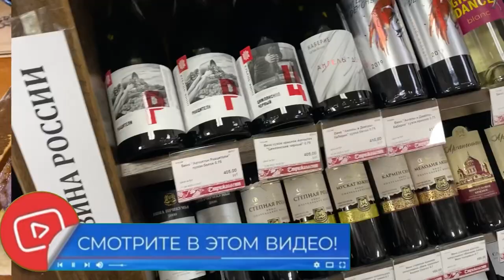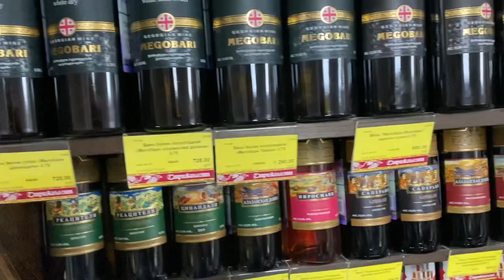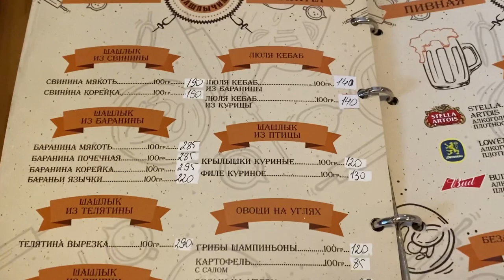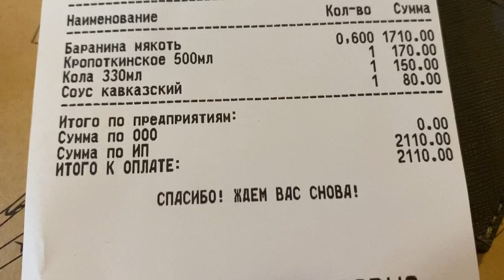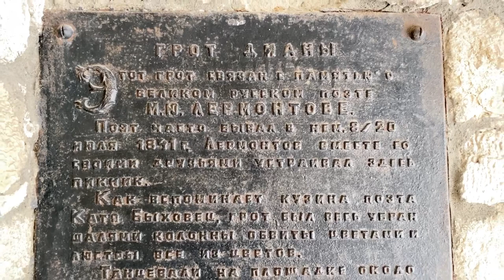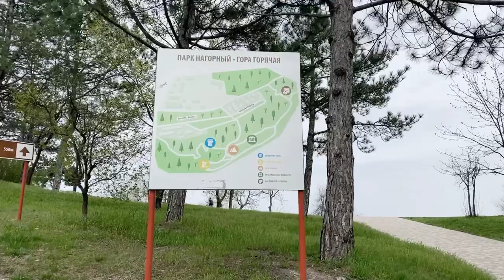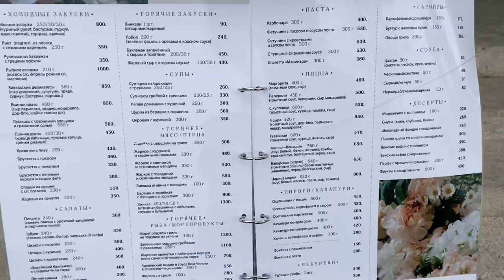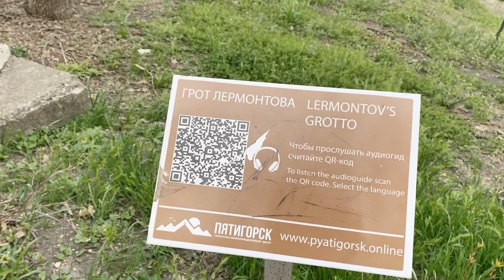Где ВКУСНЕЙШИЙ ШАШЛЫК в Пятигорске? РАДОНОВЫЕ ВАННЫ для всех желающих, кому НЕ СТЫДНО 😜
Продолжаем наш предпоследний день отпуска в Пятигорске прогулкой по этому замечательному городу. Мы уже с вами заглянули в кафе-кондитерскую🍰🍧 а также в парк им.Кирова с аттракционами и прудом с живыми черепахами - все это смотрите в предыдущих обзорах. Сейчас предлагаем попробовать шашлык в знаменитых Шашлычная #1, а также прогуляться по другим достопримечательностям Пятигорска.

Сами пользуемся этими сервисами активно (включая эту поездку на Кавказ, а также другие - в Питер, на Кавказ в апреле, в Казань), поэтому советуем смело, проверено на себе ни один раз 😉